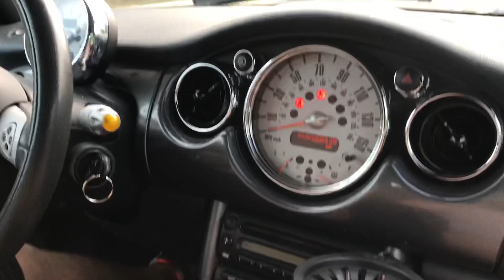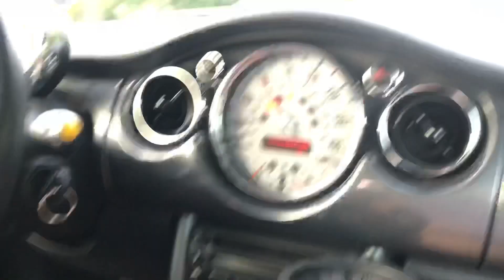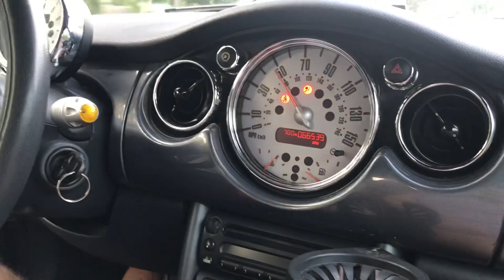Gabbys new car! Short fun family vlog!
Enjoy my oldest new Mini Cooper! How cute is this car!